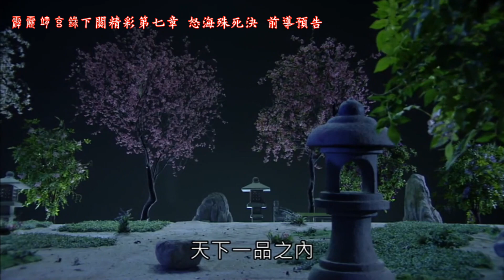霹靂靖玄錄下闋精彩第七章 怒海殊死決 前導預告